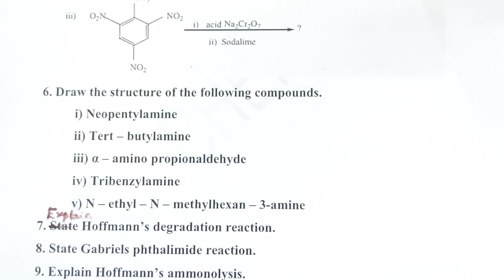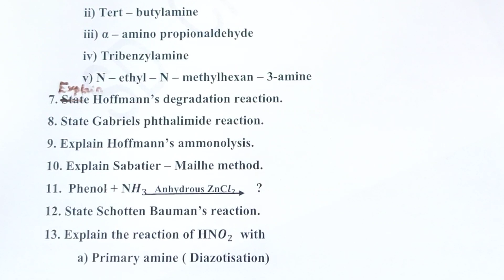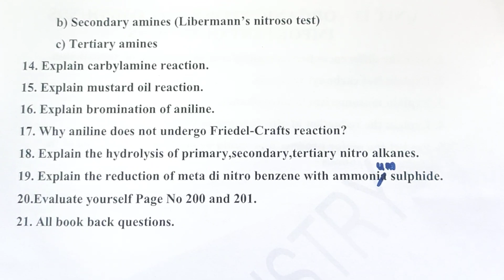Imp. Qs/Unit 13/Organic Nitrogen Compounds/TN 12th Std